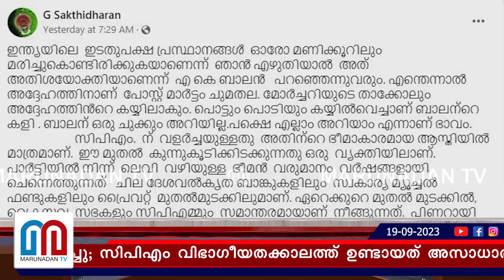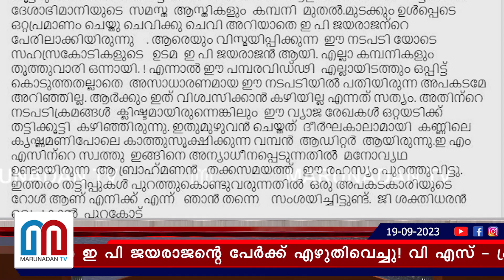വീണ്ടും സിപിഎമ്മിനെ ഞെട്ടിച്ച് ജി ശക്തിധരന്റെ വെളിപ്പെടുത്തല്‍ I CPM Kerala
ദേശാഭിമാനിയുടെ സഹസ്രകോടിയുടെ ആസ്തികൾ ഇ പി ജയരാജന്റെ പേർക്ക് എഴുതിവെച്ചു! വി എസ് - പ്രകാശ് കാരാട്ടിനെ കണ്ടു നീക്കം പൊളിച്ചു; സിപിഎം വിഭാഗീയതക്കാലത്ത് ഉണ്ടായത് അസാധാരണ നടപടികൾ; വീണ്ടും ആഞ്ഞടിച്ച് ജി ശക്തിധരൻ